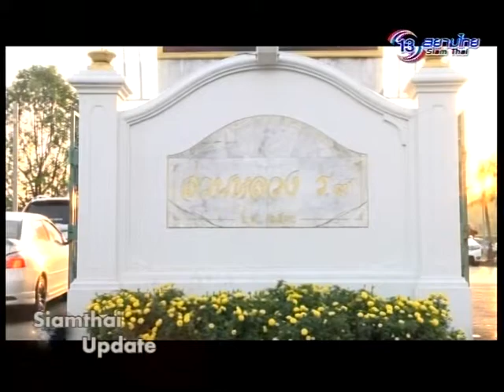"ตัดผมหน้าสวนหลวง ร.9" Siamthai Update 28 ม.ค. 58